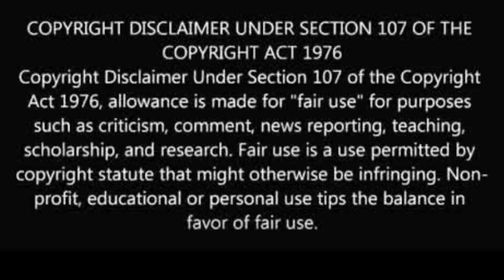HER Shades SZA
Hey Bae Squad!!! I'm Bree with the Tea, come on in and let's get into the mess. I cover all trending topics from Celebrity News, Baby Mama/Daddy Drama, to Policies. Nothing is off limits so get out your feelings sip your Apple Juice or your Vegan Water.

@couture_cookie (IG)
@couture-cookie (SC)
@iamcouture_b (T)